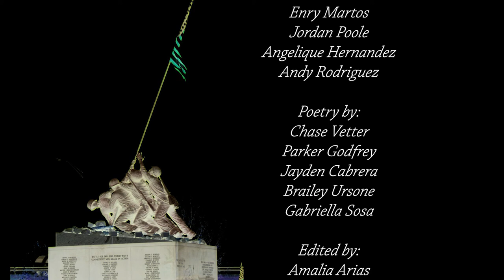Veterans Day Poetry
With:
Aidan Blanchette,
 Enry Martos
, Jordan Poole,
Angelique Hernandez,
 Andy Rodriguez

Poetry by:
Chase Vetter,
 Parker Godfrey,
 Jayden Cabrera,
 Brailey Ursone
, Gabriella Sosa

Edited by:
Amalia Arias

Camera:
Jacob Cyr

Produced in collaboration with:
Tim Hoffman,
 Wendy Sultaire,
Francesca Daniele,
 Shannon Whitney,
 Steve Hodges

Special Thanks to:

Mr. Greg Shugrue

Period 2 Film Studies

Period 2 Broadcasting